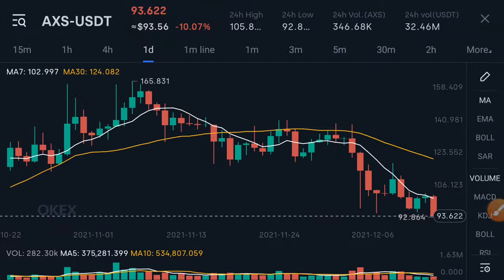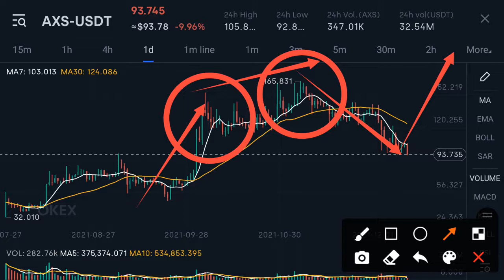Axie infinity +3000% WOW! || AXS Price Prediction! AXS Today Updates